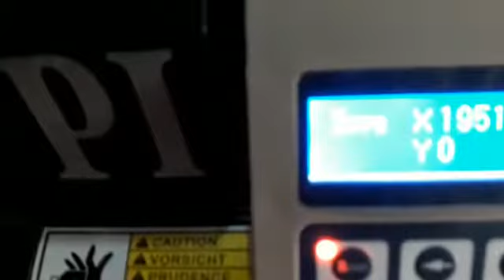Rishabh PI 721 Cutting Plotter Demo in office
wholesale distributors
We Rishabh Techno Solutions are wholesale Distributor / Trader of all Brand Sticker Cutting Plotter

Also Providing Servicing in all over india.

We are also having Branch in NortheastIndia ,Arunachal Pradesh,Assam ,Manipur ,Meghalaya ,Mizoram ,Nagaland ,Sikkim ,Tripura. Guwahati , Imphal ,Agartala, Dimapur, Shillong, Aizawl, Kohima,Dibrugarh, Gangtok, Itanagar

Office Address -2928 Gali No 4, 1st Floor Chuna Mandi Pahar Ganj, Delhi-110055
#  Redsail Cutting Plotter and Parts.
# PI Cutting Plotter
# PI 721 Cutting Plotter
# Si Cutting Plotter ,
SI 721 Cutting Plotter
SI cutting plotter 721 model
721 SI CUTTING PLOTTER

# Plotter Parts , Mother Board, Pinch Roller Assembly , Cartridge, Blade , Holder, Tap, Cable , Display, Motor, Keypad, and Service.

We also have , Co2 Laser Cutting Machine, Laser Engraving Machine, fiber marking, Heat Press Machine, Heat Transfer Vinyl and other raw material.
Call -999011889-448